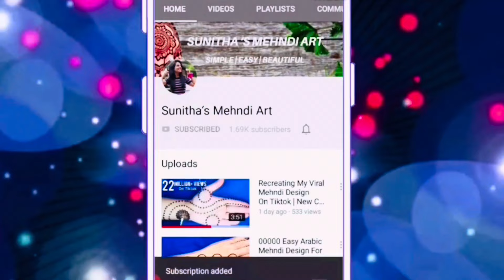Simple Beautiful Full Hand Mehndi Design| Easy New Mehndi Design trick| Mehandi Ki Design| Henna2024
Very Easy Simple Beautiful fullhand Mehndi Design Trick For Front Hand- Mehandi ka Design-Mehendi design-Mehndi Designs 2024

Henna Design.
Simple Henna.